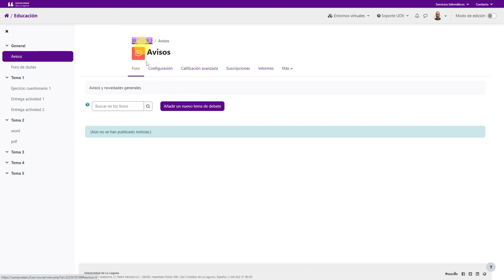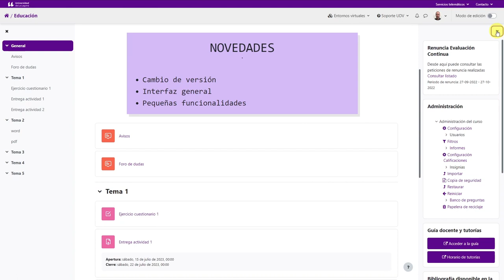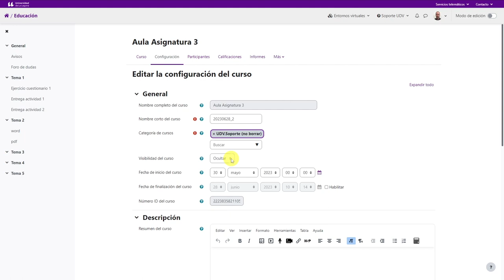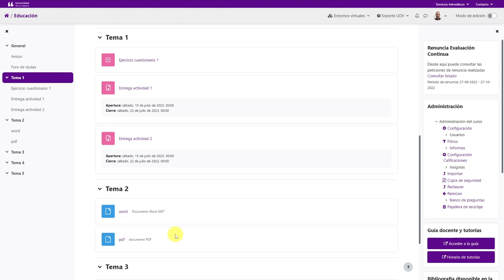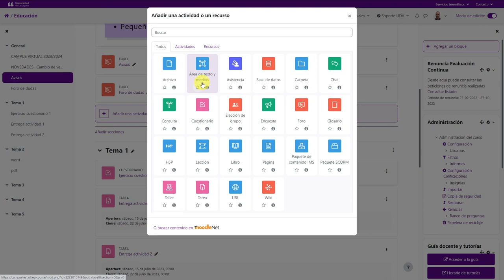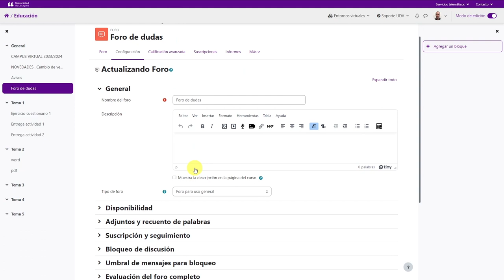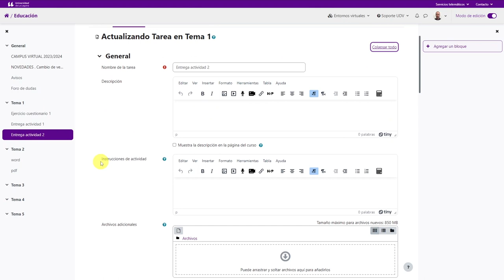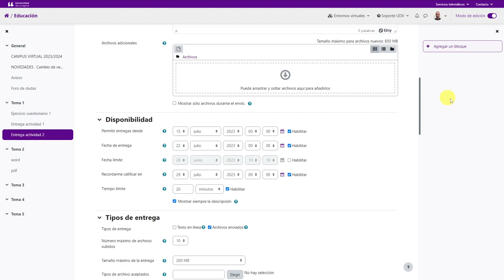Novedades Campus Virtual 2023/2024 para el profesorado